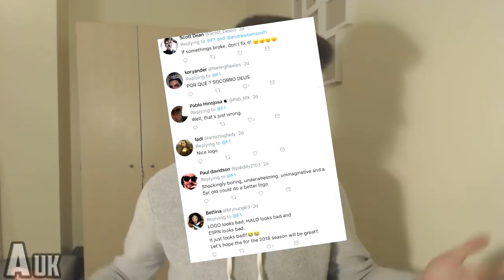WHY F1 HAS BIGGER PROBLEMS THAN A NEW LOGO...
Formula 1's Biggest Problems
► Comment your thoughts on the new F1 logo
►A big thanks to everyone who gave me ideas on Twitter!